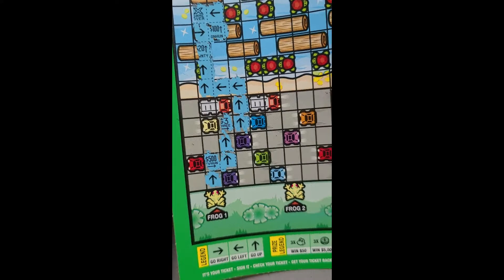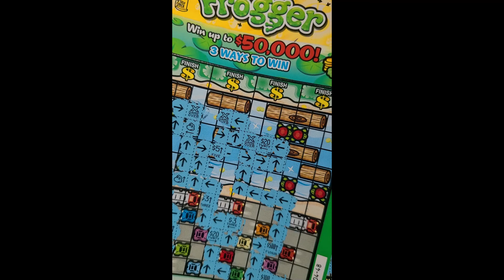LETS PLAY FROGGER AGAIN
I hope you enjoy your time here and refer your friends to come have some fun.
I enjoy scratching Western Canadian tickets as well as I will be starting a new vlogg for Multiple Sclerosis to sit and chat about for anyone who wants to learn about it, or has it and wants to discuss it, for anyone who just wants somewhere to go and support each other and chat about MS.